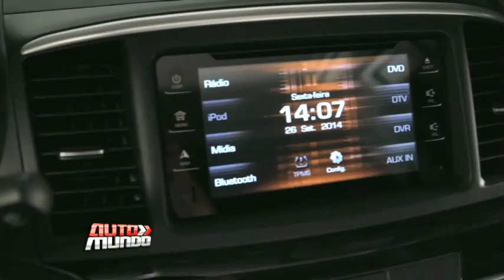Lancer ganha esportividade com alterações na suspensão